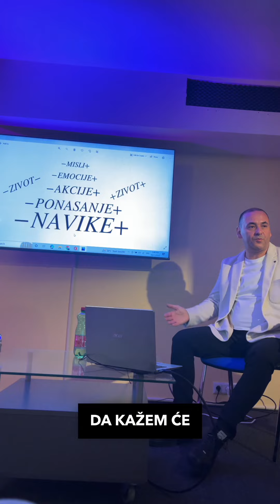PREDAVANJE U BEČU, 21.10. - Dr Nenad Petković